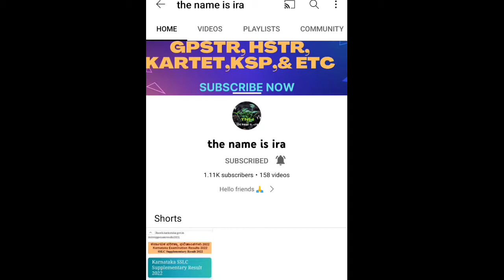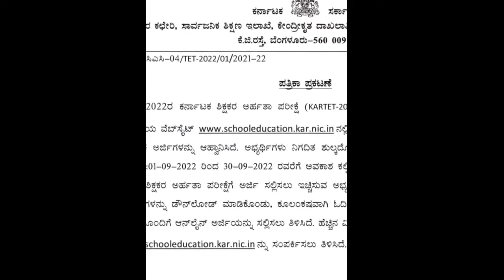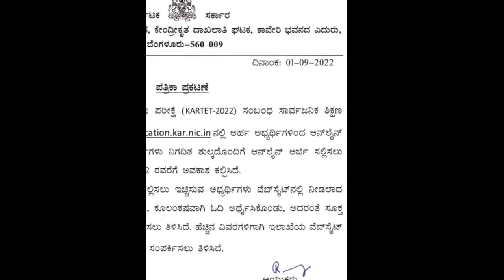kartet latest update 2022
Hello friends 🙏

ನೀವು ನಮ್ಮ ಯೌಟ್ಯೂಬ್ ಚಾನೆಲ್ ಅಲ್ಲಿ,
 Karnataka teacher Eligible test (TET),
Highschool teacher recruitment (HSTR),
graduate primery teacher recruitment (GPSTR),
KSP,  ಹಾಗೂ ಇನ್ನಿತರ ಸರ್ಕಾರಿ ಕೆಲಸದ ಮಾಹಿತಿ ಸಂಬಂಧಿಸಿದಂತೆ ಪ್ರತಿದಿನ ವಿಡಿಯೋ ಅಪ್ಲೋಡ್ ಮಾಡುತ್ತೇವೆ 🙏